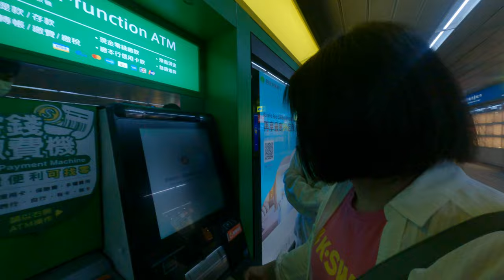好想玩高速震動銀行ATM存款機的零錢存款功能還不用這樣子就不用金融卡就可以存錢至太酷炫了吧但不知道到底是要怎麼玩是用指紋還是怎麼用指紋吧然後零錢是要一個一個頭嗎那就有點麻煩那如果他會自己全部都塞進去就